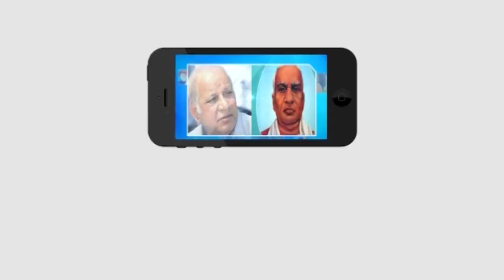పెంచిన ఇందనం ధరలను తగ్గించాలి...! || Masterkey tv